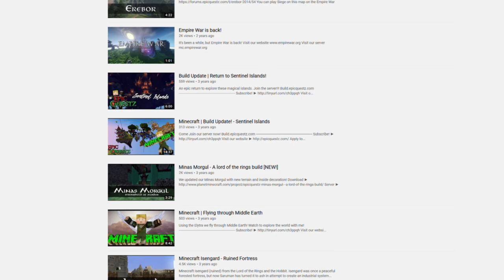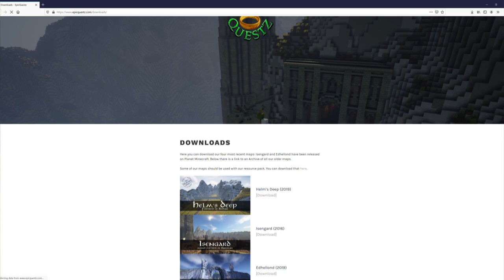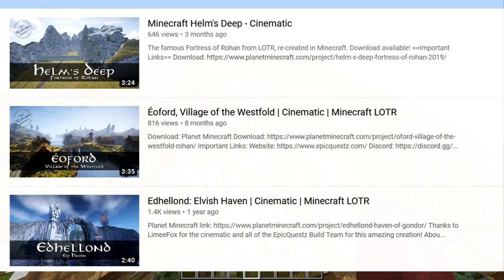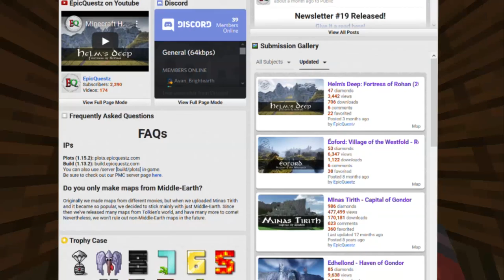We are back... LOTR Minecraft Build Team (13 years old!)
In this short video, Tobberz explains the current and past situation of EpicQuestz, a LOTR Middle-Earth Minecraft build team.